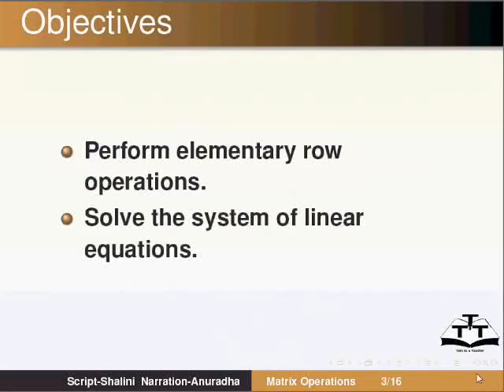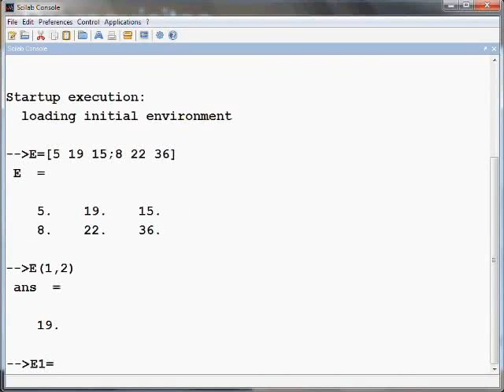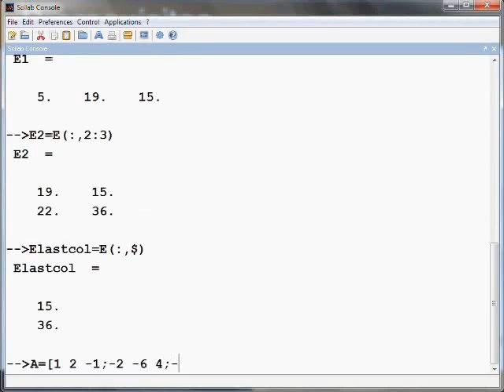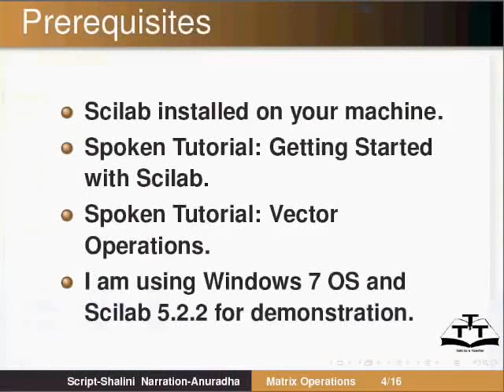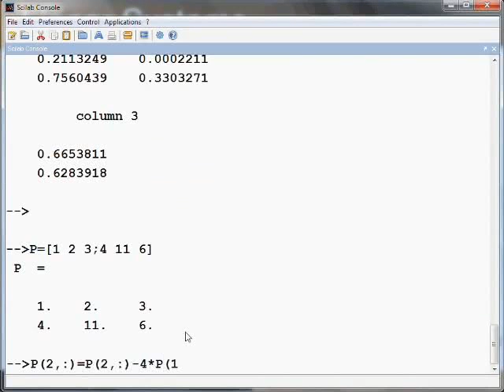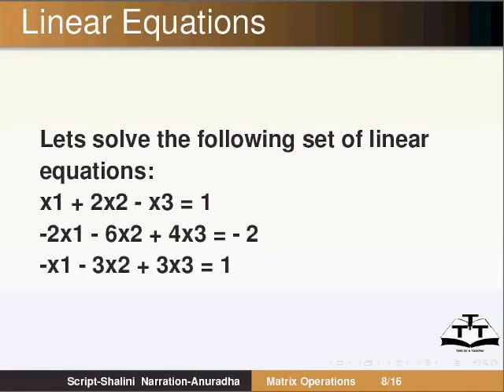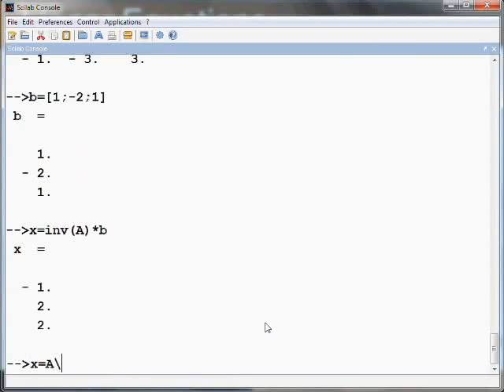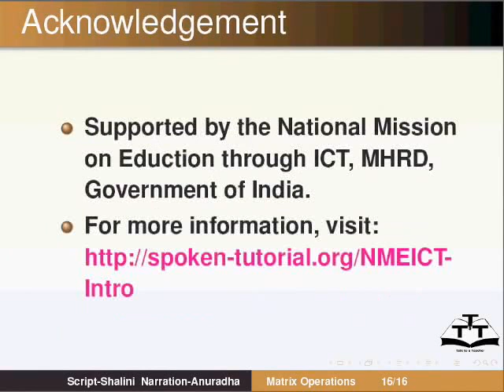Matrix Operations - Hindi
Matrix Operations (मेट्रिक्स ऑपरेशंस)

* मेट्रिक्स के एलिमेंट्स को एक्सेस करना।
*मेट्रिक्स के डिटर्मनेन्ट, इनवर्स (व्युत्क्रम) और आइगन वैल्यूज़ (eigen values) को निर्धारित करना।
*विशेष मेट्राइसिस को परिभाषित करना।
*एलीमेंट्री रो ऑपरेशंस क्रियान्वित करना।
*लीनियर इक्वेशन्स की प्रणाली को हल करना।